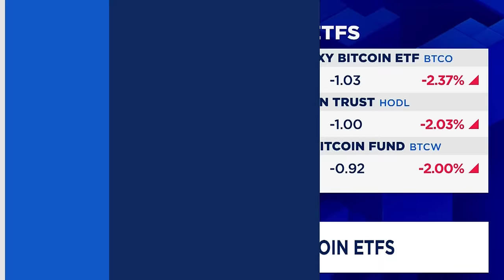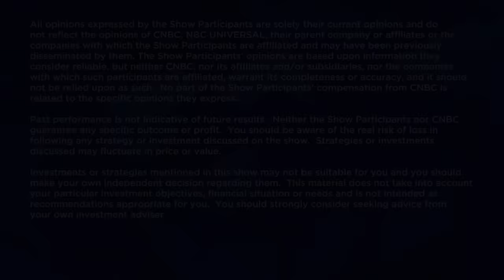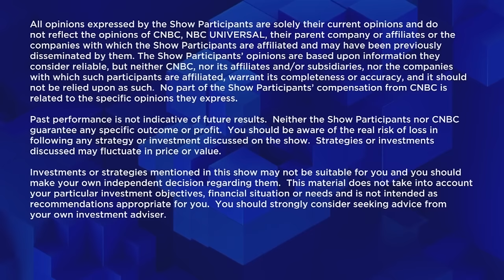Options are the next natural step after bitcoin spot ETFs, CBOE Global Markets's Catherine Clay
Catherine Clay, CBOE Global Markets global head of derivatives and Dave Nadig, VettaFi financial futurist, join CNBC's Bob Pisani on 'ETF Edge' to discuss the road ahead for bitcoin after the approval of the first set of spot bitcoin ETFs.